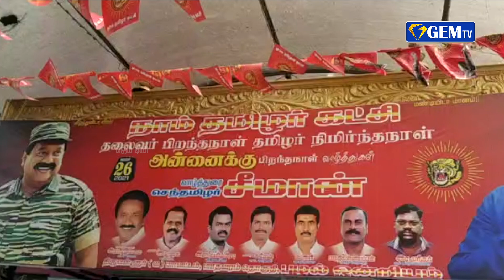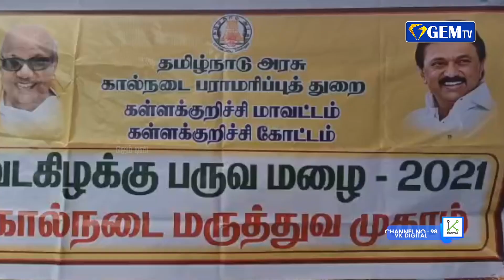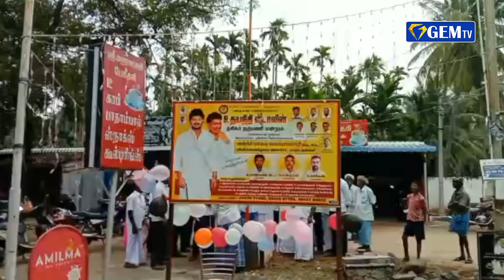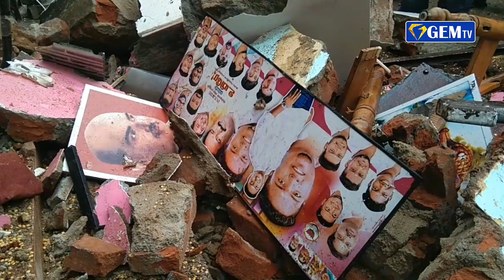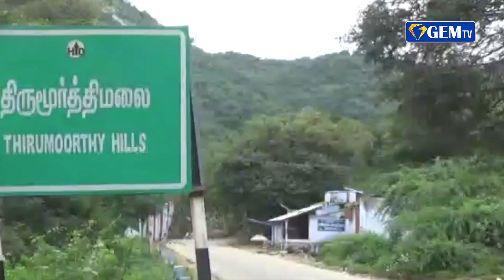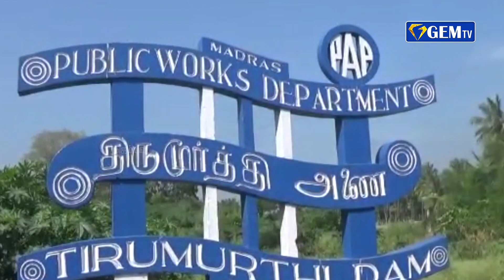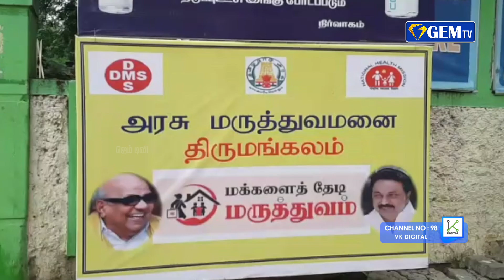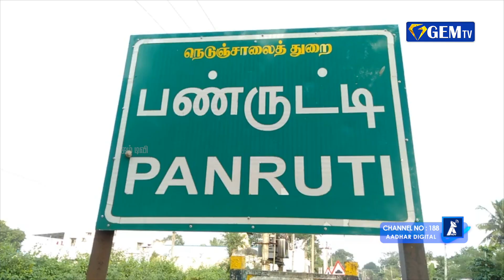உதயநிதி பிறந்த நாள் விழா கொண்டாட்டம் | ஜெம் துளிகள் | 27.11.2021 | GEM TV